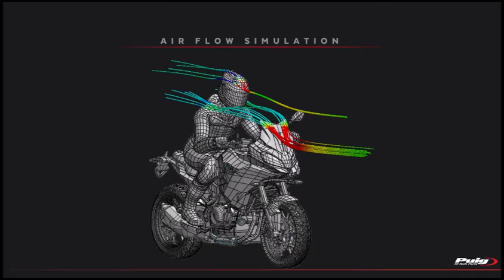Ref. 20429 – Puig Sport Screen for BMW F900XR 2020-